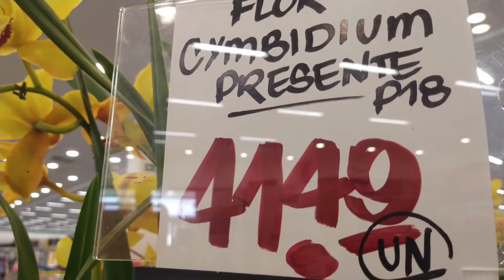Bonsai de TUIAS ,ORQUÍDEAS E KALANCHOE no Supermercado em Ibiporã-Pr.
Mostrando algumas plantas e o valor delas num supermercado em Ibiporã-Pr.
Contribua com o Canal via Pix: 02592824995
Quer me enviar algo?
Anderson Carlos de Andrade
Rua: Clemencia Rosa dos Santos 86
Bairro: Jamil Sacca
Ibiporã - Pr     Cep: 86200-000